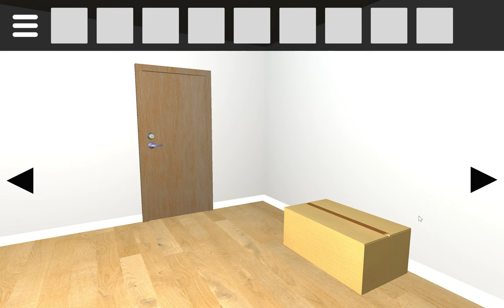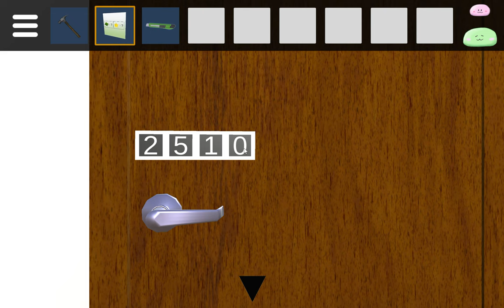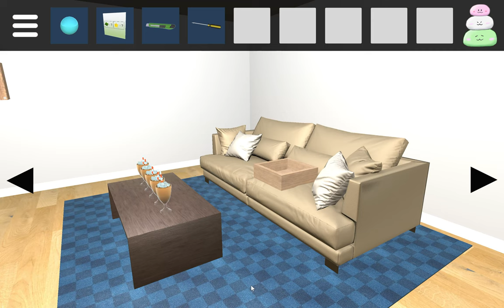[HedgeKick] Escape Mochi (Happy Clear) MochiWalkthrough